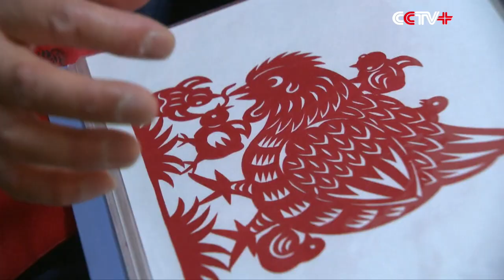Artist Explains Symbolic Meaning of Chinese Paper-cutting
Zhang Xiaolin is a paper-cutting artisan, who creates artistic pieces of different shapes and sizes that are traditionally used during the Chinese New Year, or Spring Festival, to decorate homes.

The former Guinness World Record holder for world’s largest paper cut brings his art to life, and is especially proud of this year's rooster, which is a main theme of this year’s work.

The plumage comes in the lucky numbers of sixes and eights, with signs portraying ancient longevity taking center stage. China's national flower, the peony, is also displayed to symbolize riches and honor.

"Roosters have a strong connotation with prosperity in Chinese culture. Their crowing is believed to dispel darkness and all things negative. Roosters are famous for their fighting spirit, and their figures are often used as guardians of a household," says Zhang.

Zhang says Beijing-style paper cut creations are particularly beloved because of their association with the capital's royal history. Their red patterns are popular across China and these paper cuts are a must-have decoration for Spring Festival celebrations.

"Paper-cutting has been popular throughout China ever since we had paper. The tools are easy to get, and the subjects are easy to find. We revere the color red, and we all need to place our hope in something," said Zhang.